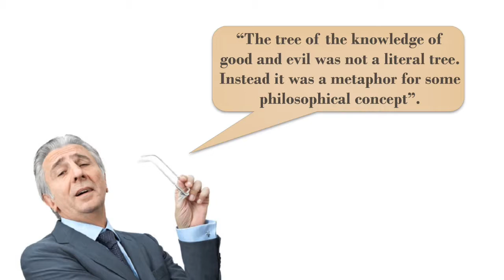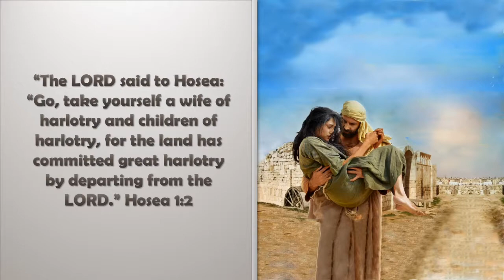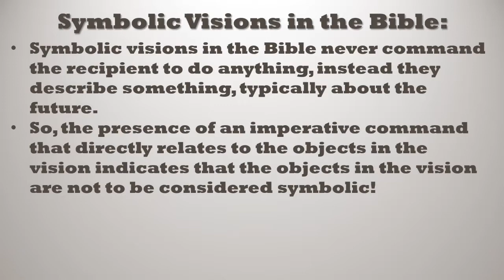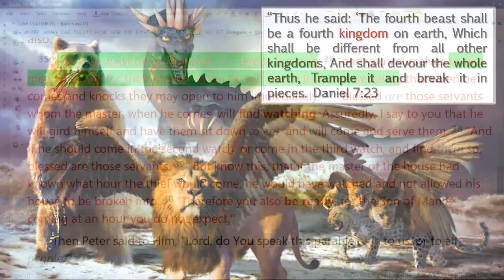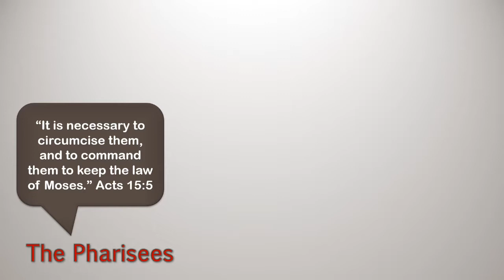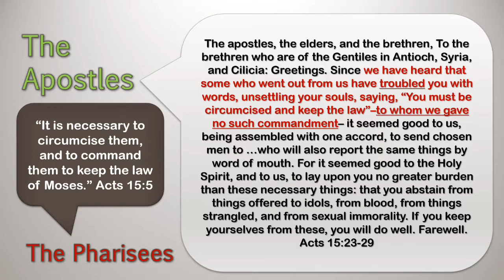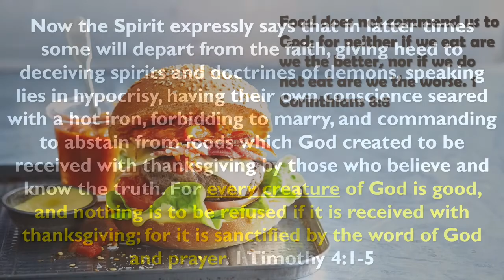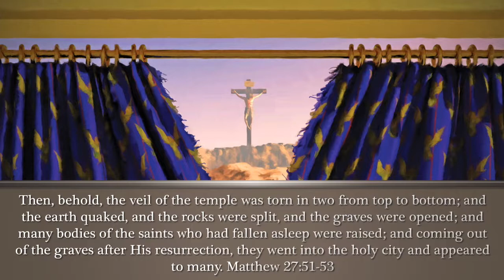The MESSIAH vs The Allegorizing of Scripture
The Bible explains: "By faith Abraham, when he was tested, offered up Isaac, and he who had received the promises offered up his only begotten son, of whom it was said, “In Isaac your seed shall be called,” concluding that God was able to raise him up, even from the dead, from which he also received him in a figurative sense." (Hebrews 11:17-19) But what if Abraham would have doubted GOD's command or turned it into a metaphor for something else, like, for example: simply dedicating Isaac to GOD? Abraham proved his faith by obeying GOD's command as it was literally given, and he became an example to us all to always literally obey GOD!